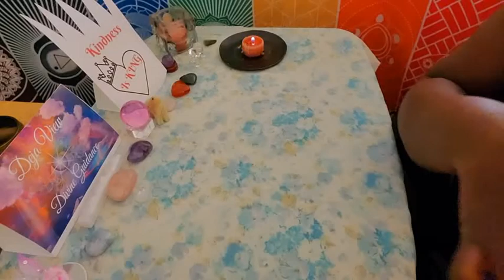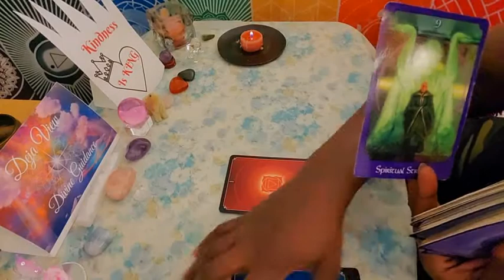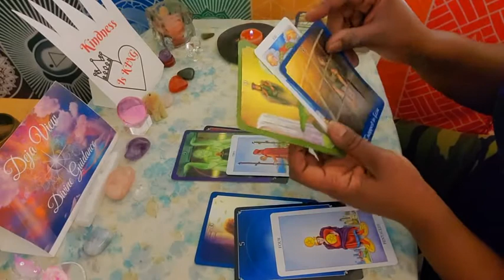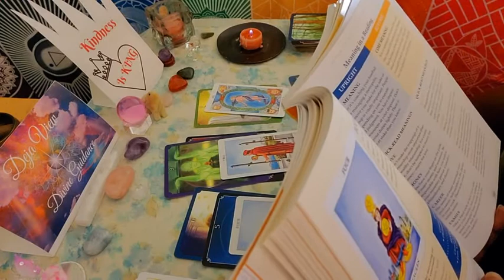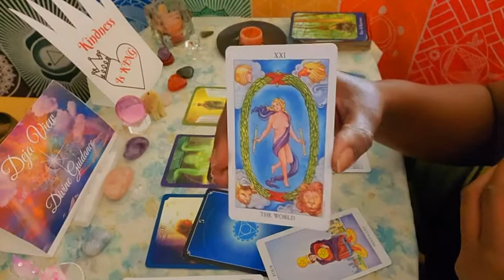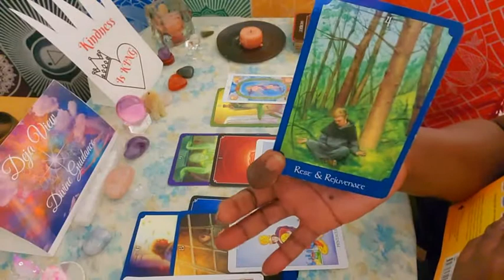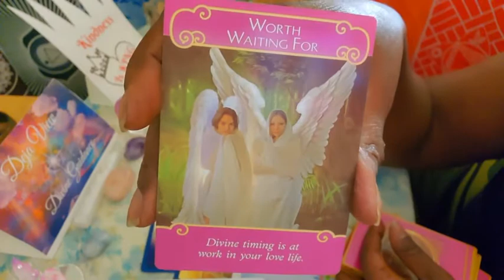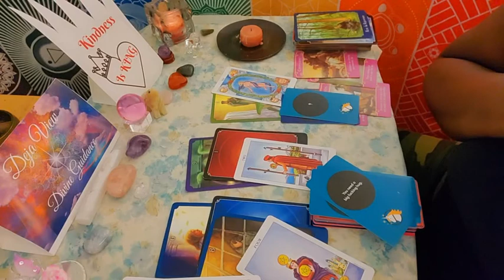TAURUS Moving On - Fear to Fulfillment & Struggle to Strength - APRIL 2020 Intuitive Oracle & Tarot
TAURUS - Moving On From Fear to Fulfillment & Struggle to Strength - APRIL 2020 Intuitive Oracle &  Tarot Card Reading

Welcome to Deja View Divine Guidance!

 I am an intuitive Oracle & Tarot card reader & after reading for family & friends, I have decided to expand to YouTube and have some fun (WHY NOT?). I LOVE to do readings as it gives me an opportunity to use my gifts and help others. I am highly intuitive & have had a strong connection with Spirit from an early age.
At this time, I am not (yet) accepting personal readings. Thank you for your patience!

DECKS:

The Psychic Tarot Oracle Deck by John Holland

Oracle of the Hidden Worlds by Lucy Cavendish

Radiant Rider-Waite Deck (and & AWESOME book) by Avia Venefica

Other decks that I like (and/or currently own) that may be used in the future:

Angels of Atlantis Oracle Cards

Getting Into the Vortex Cards by Esther  Hicks

Rebel Deck - The Oracle With Attitude

The Romance Angels Oracle Cards by Doreen Virtue (out of print)

Please keep in mind that these are general readings, so take what resonates with you and leave the rest (or keep it in your back pocket in case it makes sense to you later on - which sometimes happens).
This is not a substitute for professional counseling or advice but can be beneficial to you, provided that you use your own intuition and discretion & do your due diligence.

** 18 AND OVER PLEASE - Occasional adult humor and language used **